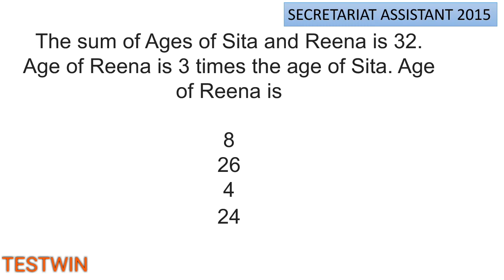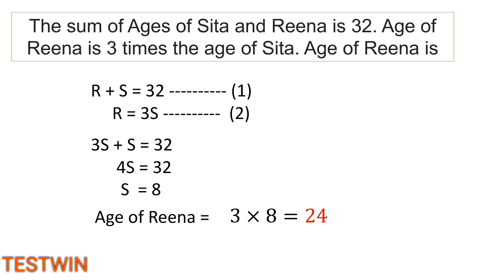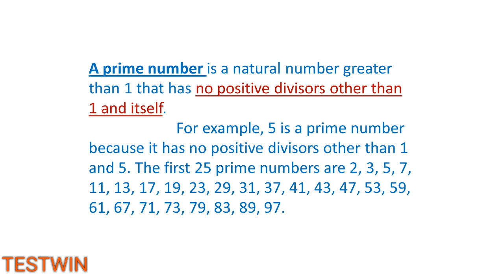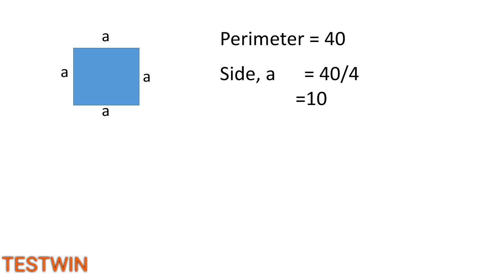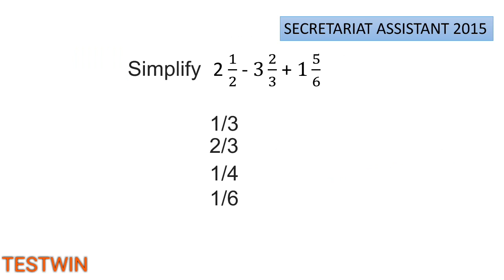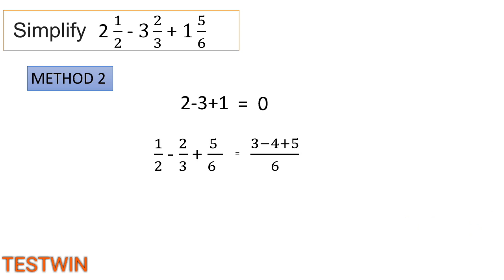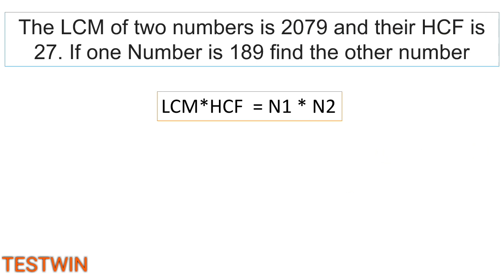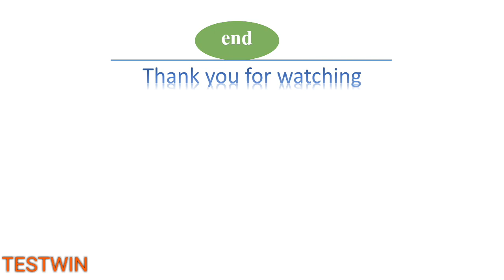Secretariat Assistant Previous year questions PART-9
This video will really help the candidates who are preparing for all degree level exams conducted by Kerala PSC, especially for SECRETARIAT ASSISTANT EXAM 2018,COMPANY CORPORATION BOARD ASSISTANT EXAM etc.

KEEP WATCHING KEEP LEARNING with TESTWIN...

TO BUY PSC EXAM BOOKS VISIT THE LINKS BELOW

Talent academy cbc assistant rankfile
Lakshya ranfile

Kerala psc previous questions and answers

Previous questions site: o through these sites

manorama year book 2018

Lucent GK text

Lucent GK Objective text:

R S AGARWAL QUATITATIVE APTITUDE

R S AGARWAL REASONING TEXT

Objective General English -S P BHAKSHI:

word power made easy

class notes of RAKESH YADAV

Add your suggestions and comments below.